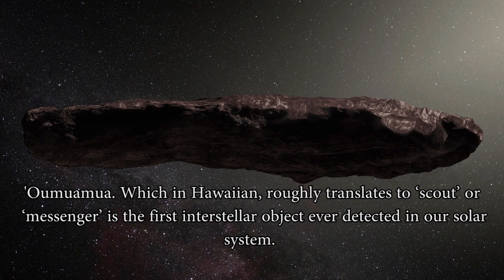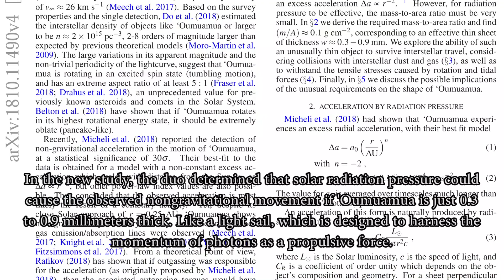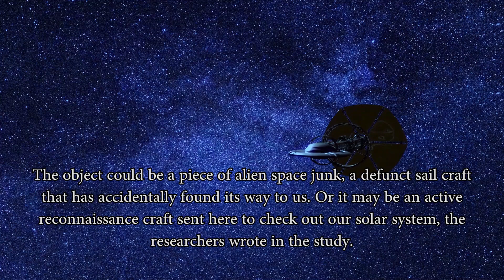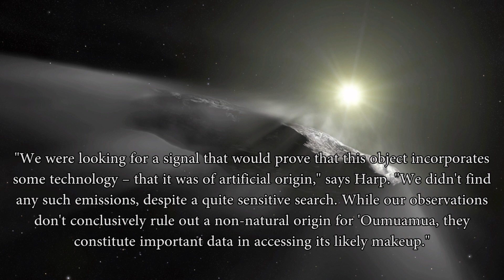Why Harvard Scientists suggest Interstellar object might be an alien spacecraft